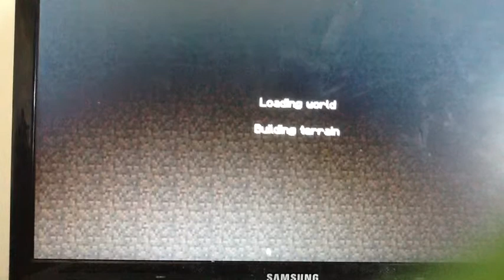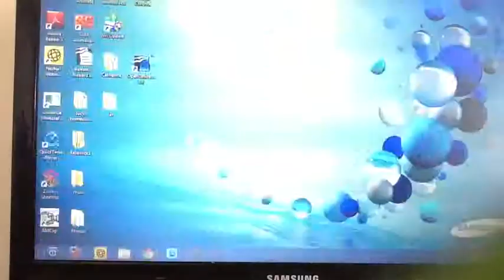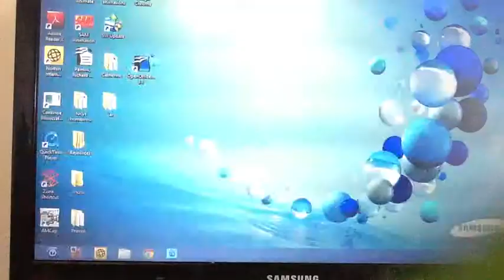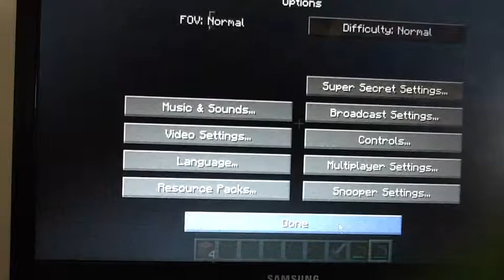Minecraft lets play ep 1 a good start!